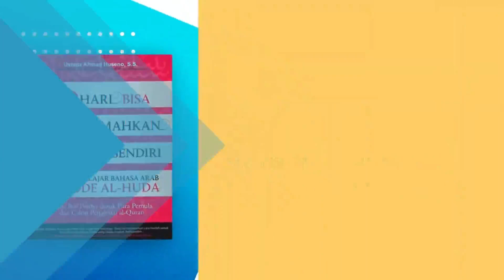Nyembah Pai Ompai Bukilu oleh Ust. Ahmad Huseno, S.S | Tausiyah Dalam Bahasa Komering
Play store : pahamquran